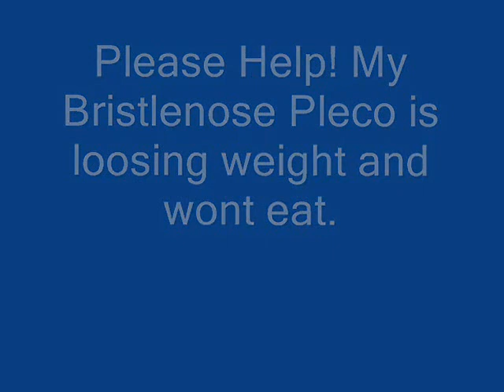I Need Help Fast!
THIS IS AN EMERGANCY!! Please any fish expert on youtube out there that knows alot about Pleco's, Please i really need your help. My male Bristlenose Pleco is very thin and wont eat.. its been about 2 weeks since i last saw him eat. Please Help Me! Thank You .. :-)